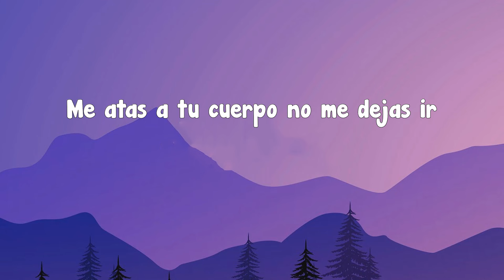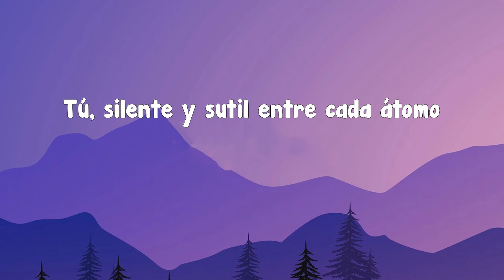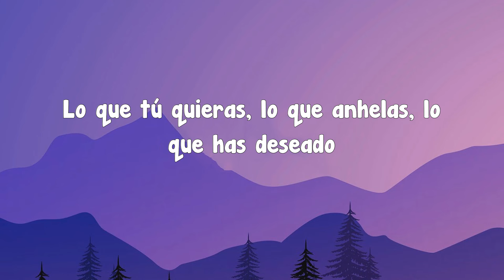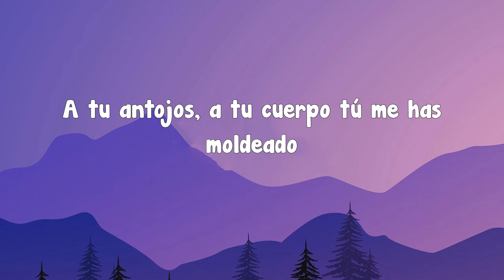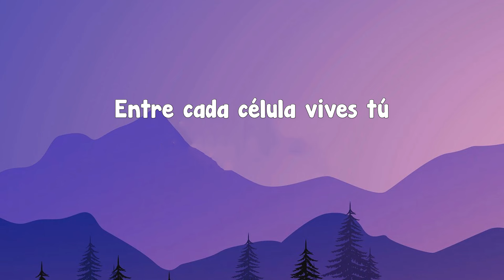Carin Leon - Tu (Letra)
En mi mente estás como una adicción
Llegas hasta el fondo de cada rincón
Me tienes aquí como quieres tú
Vienes y desplazas a mi soledad, me vas atrapando
En mi mente estás palpitando a mil
Y verte a mi lado es mi necesidad
El dejarte ir o decir adiós
Es morir en vida, es negarme a mí
Y sentirte cerca de nuevo es saber que te estoy amando
Tú y de nuevo tú
Dejas que naufrague justamente en ti
Tú, mi locura tú
Me atas a tu cuerpo no me dejas ir
Tú, adherido a ti entre cada átomo
Entre cada célula vives tú
Todo lo llenas tú
Que vienes y pasas como un huracán
Tú, total y pleno tú
Te has vuelto mi fuerza y mi talismán
Tú, silente y sutil entre cada átomo
Vas creciendo en mí, es inevitable
Nos damos miradas, soy tan vulnerable
Descubrí el amor al llegar a ti
Y caigo de nuevo en esta conclusión que te estoy amando
Entre cada célula
Y es que has hecho de mí
Lo que tú quieras, lo que anhelas, lo que has deseado
A tu cuerpo, a tus ganas
A tu antojos, a tu cuerpo tú me has moldeado
Y en todo vives tú